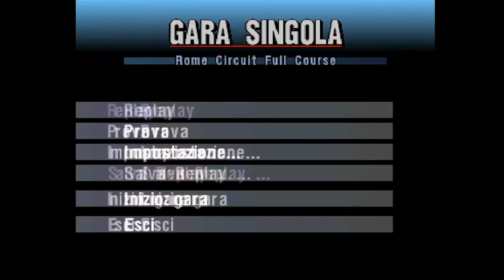GUIDO UN CARRELLO! GRANTURISMO2 - GAMEPLAY - ITA [ep.16]